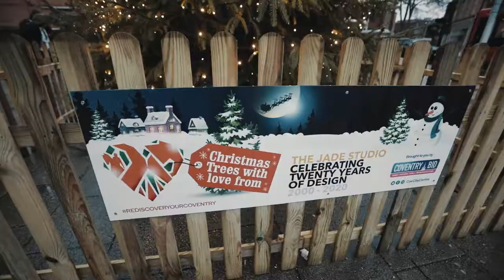Coventry Bid Christmas Video